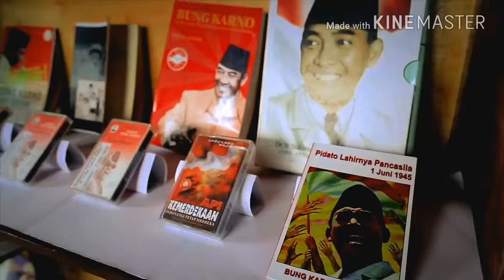PesonaKu, Indahnya Nusantara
Jangan Ngaku Orang Indonesia kalau belum berkunjung ke Tempat- Tempat Ini.
Berbagai wisata dan Budaya yang sangat mempesona, Yang disajikan kepada Anda. Dengan keunikan Budayanya, Keramahan Orangnya, Membuat Anda yang Berkunjung jadi jatuh Cinta dan Betah Disana.
Dan ada beberapa tempat wisata ya mendunia lohhh...
Tonton yaaaa..
Trimakasih..